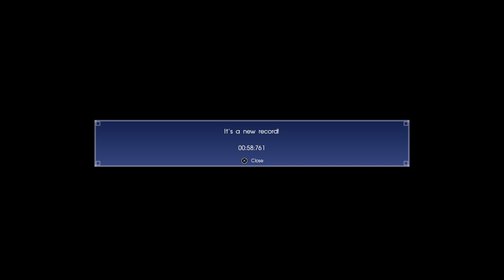FINAL FANTASY XV: Iris Chocobo Race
You know, I could've sworn that just a few days ago, she had never even ridden a chocobo before.

Funny that she'd be the final boss in the Chocobo Races.